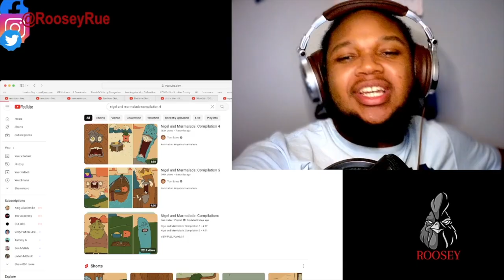Nigel and Marmalade: Compilation 4 REACTION